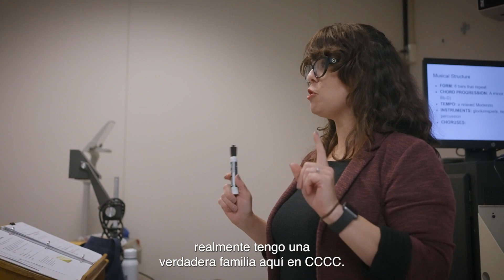CCCC Overview - Spanish Subtitles (Full)